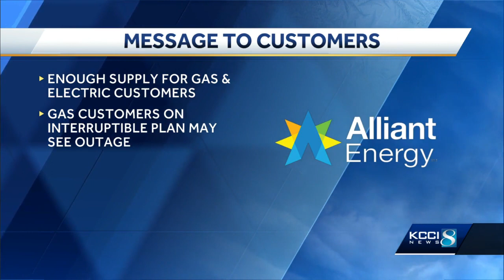Power companies warn Iowans of possible rolling power outages